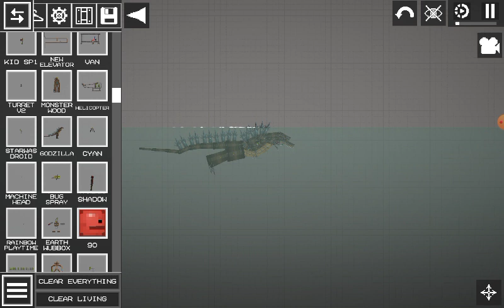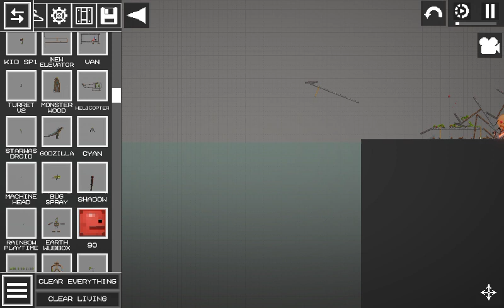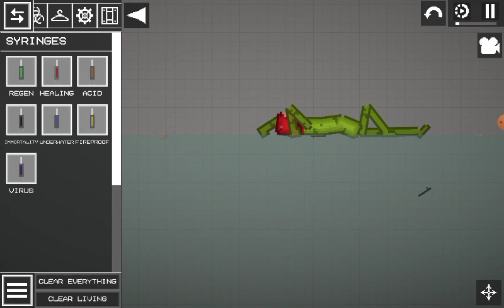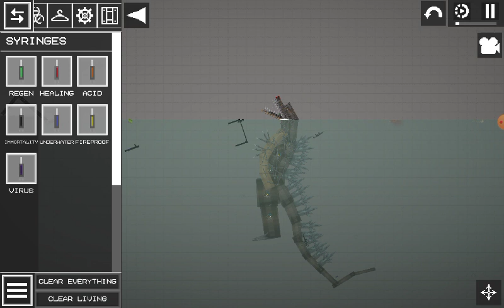GODZILLA (2014) BUT IT'S ON MELON PLAYGROUND